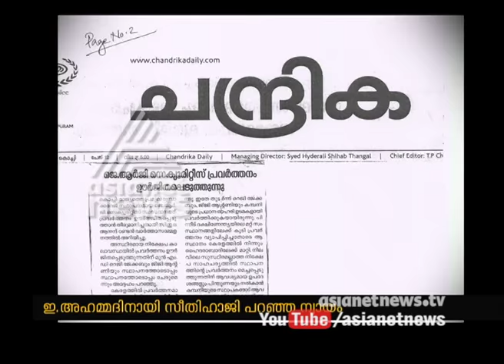In Memory of E. Ahamed |Charitram Vichitram |ചരിത്രം വിചിത്രം